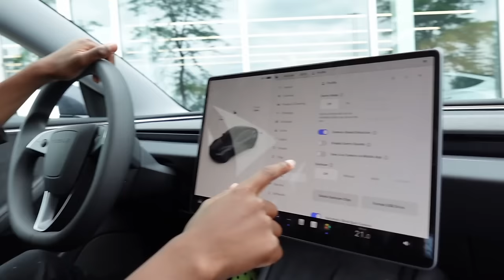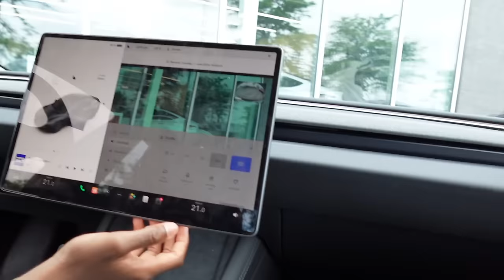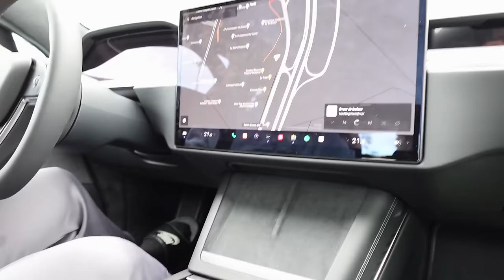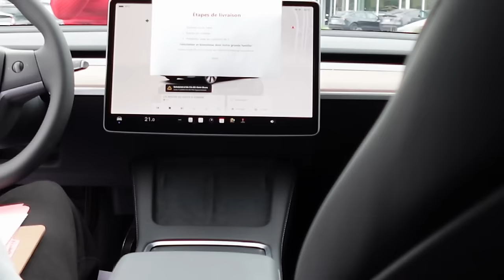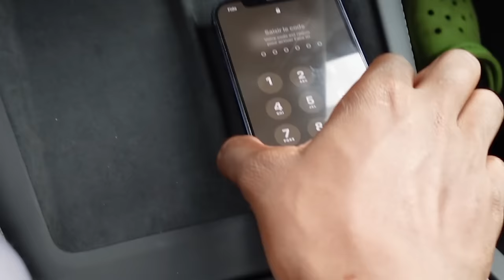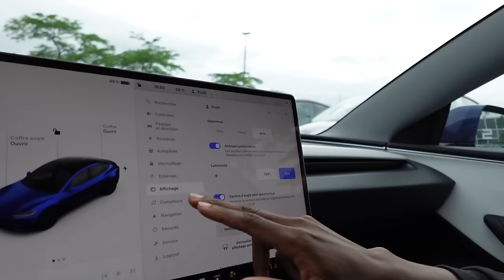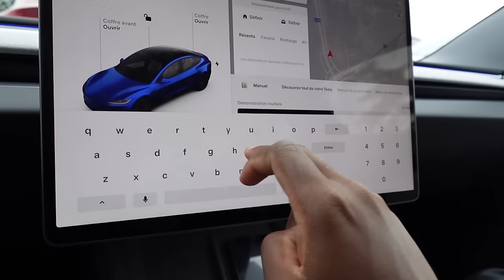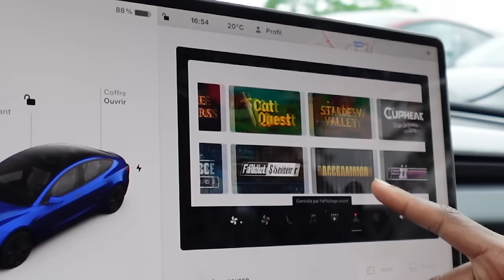BIJOU au Volant de La 1er TESLA CYBERTRUCK au CANADA !